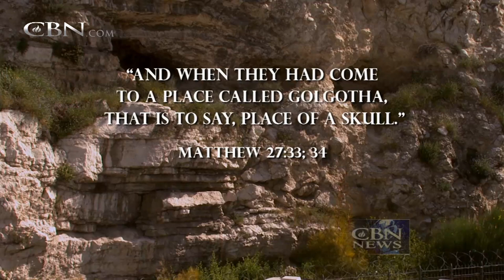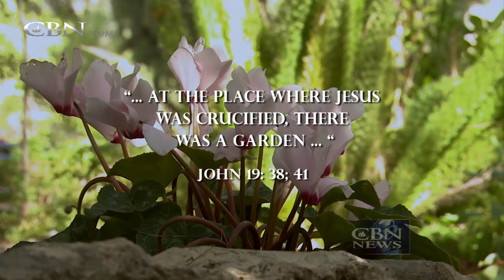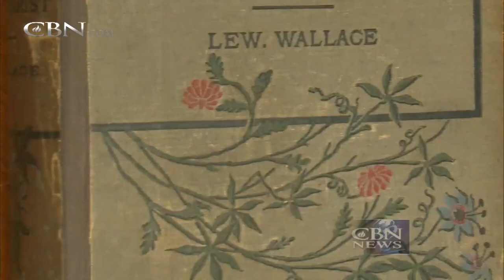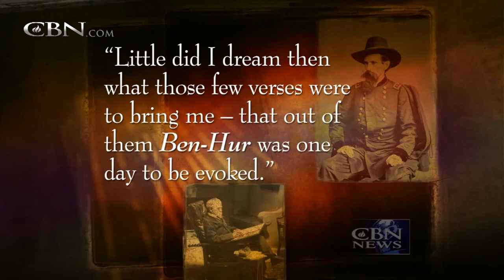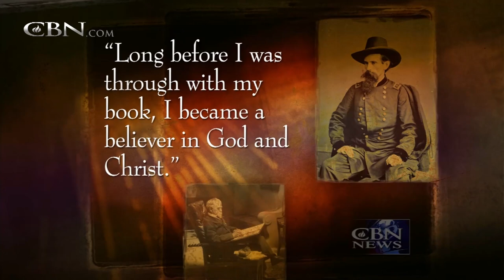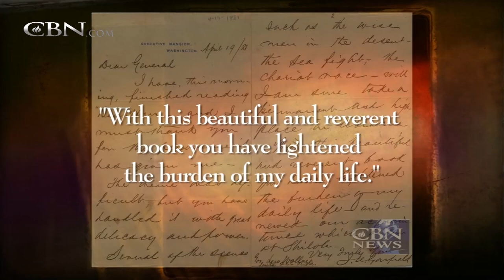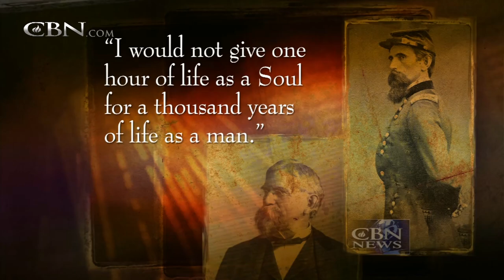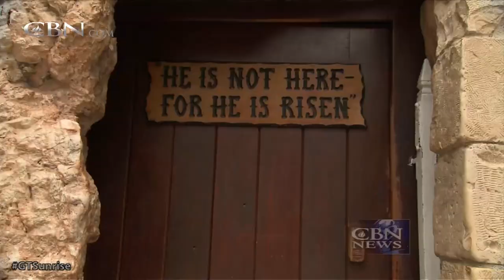From Exodus to Resurrection - Easter & Passover in Jerusalem – April 3, 2015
This week on Jerusalem Dateline: Inside the Garden Tomb where some believe Christ was buried and rose again; plus making Biblical bread – Passover Matzah and the spiritual meaning for Jews and Christians; and the man who wrote the movie Ben Hur.